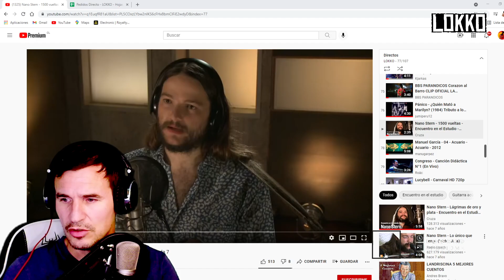Reacción a Nano Stern - 1500 Vueltas (Encuentro en el Estudio) | Análisis de Lokko!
Reacción y análisis de Lokko a la canción "1500 Vueltas" de Nano Stern.
Cancion pedida por nuestro Mecenas: Gise

CRÉDITOS:
El autor e intérprete de la canción de Lokko es Homero Alonso, el cual no cobra regalías que se generen por las reproducciones aquí en YouTube.